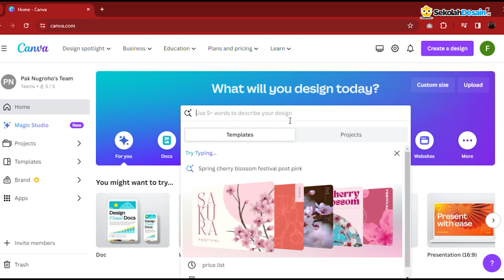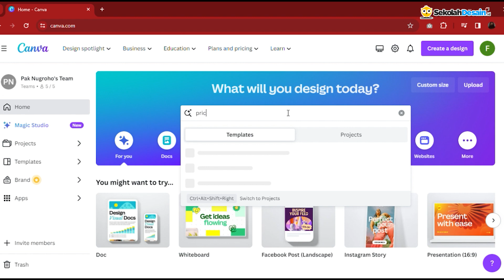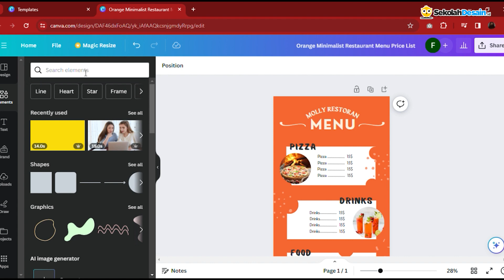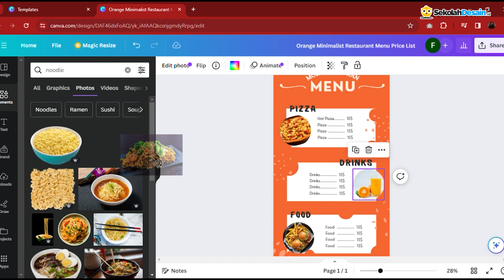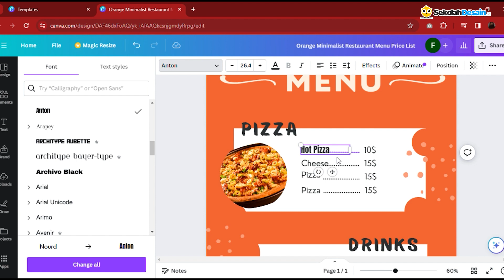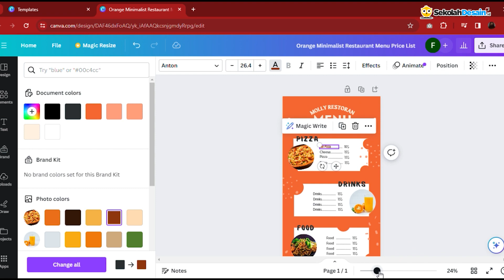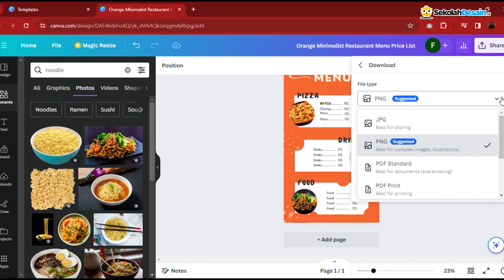BIKIN PRICELIST HARGA MUDAH PAKAI CANVA !! BELAJAR DSAIN PRICELIST MUDAH UMKM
Dalam kesempatan ini akan meyampaikan dengan mudah cara membuat pricelist menggunakan canva dengan mudah dan cocok untuk teman teman UMKM.

Terima kasih sudah menyaksikan konten kami.

Belajar Desain Logo
Belajar Desain Grafis Adobe Illustrator
Belajar Desain Poster
belajar desian logo
jadi desainer
desain grafis photoshop
belajar desain poster
tutorial desain logo
belajar desain grafis pemula canva
belajar desain grafis
belajar desain pemula
belajar desain canva di hp
tutorial canva aesthetic
canva gratis
belajar corel draw
cara menggunakan apk canva
aplikasi desain grafis laptop
belajar desain logo di canva
desain grafis photoshop
belajar desain poster
tutorial desain logo
belajar desain grafis
belajar desain pemula